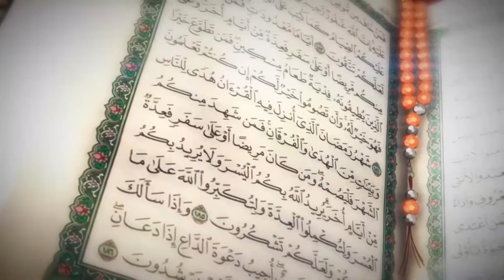Ramadan Tafsir 1443 2022 Day 15 Surah Al Qasas Aya 51 56 Dr Bashir Aliyu Umar.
Ramadan Tafseer with Dr Bashir Aliyu Umar and Ustadz Saidu Haruna, Qur'an Reciter.